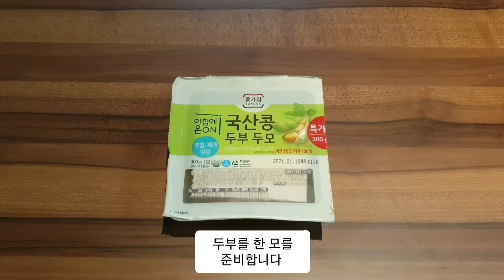구수한 들기름 두부구이 Pan Fried Tofu With Perilla Oil